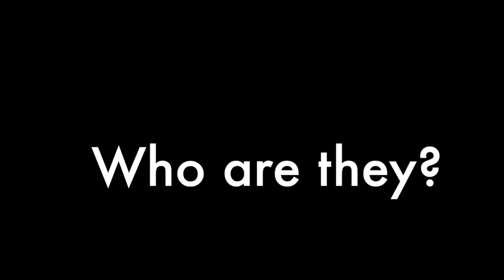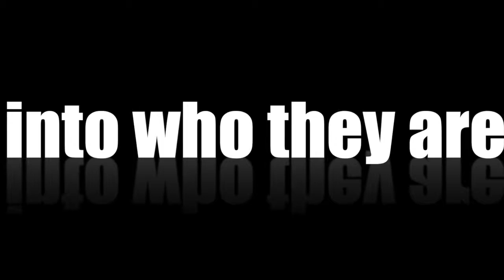Pool Sharks Trailer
A trailer for a mini documentary for a college project.